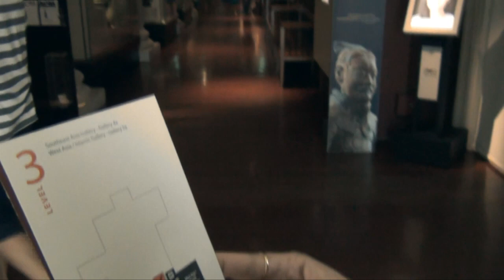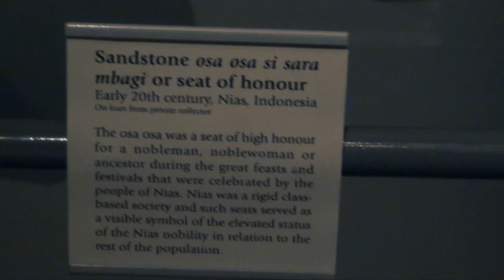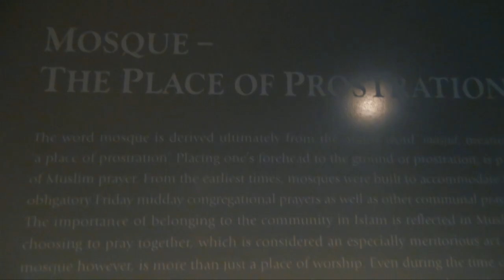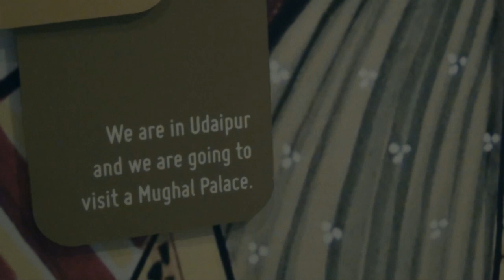25 Sep 2011 Visit to Asian Civilisations Museum, Singapore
7 minutes out of our three hour mini adventure at the Singapore Asian Civilisations Museum @ Empress Place (near Raffles MRT).

-Monday 1pm- 7pm
-Tuesday - Sunday 9am-7pm (to 9pm on Fridays)

Singaporean/PR students may present their matriculation cards at the admission counter to enjoy free entrance.